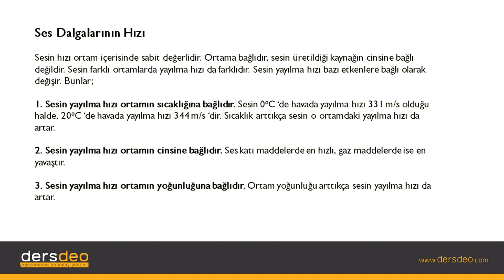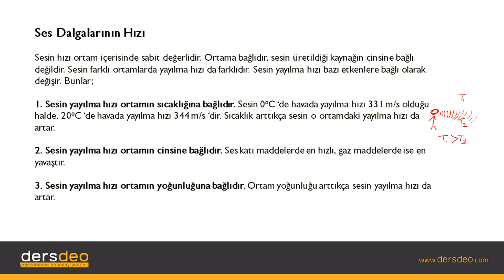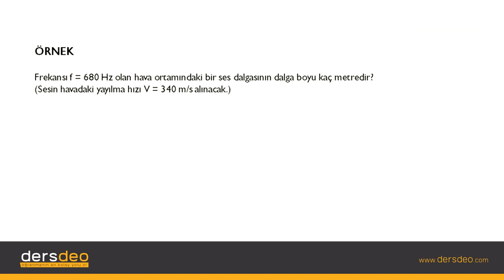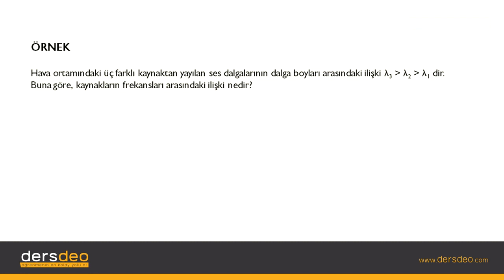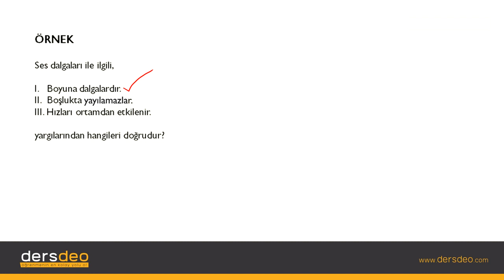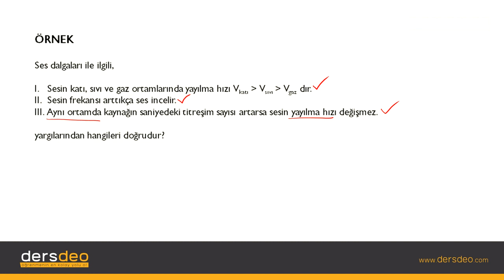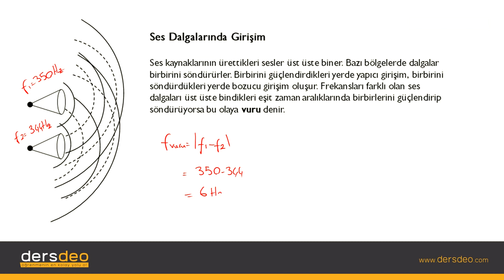Fizik, Fizik, TYT, Ses Dalgalarının Hızı #03